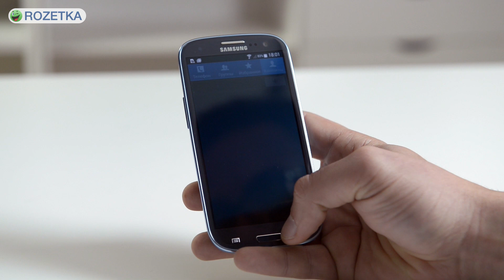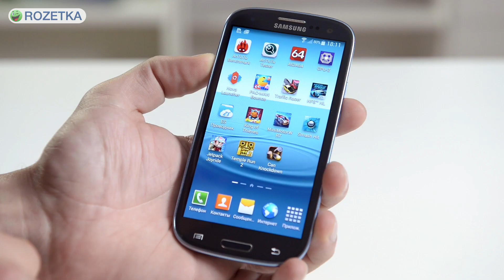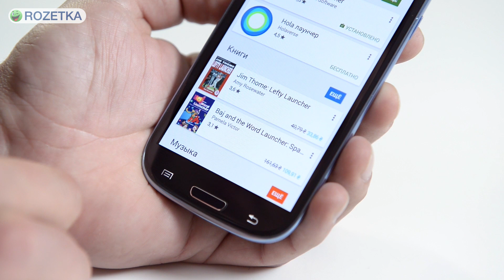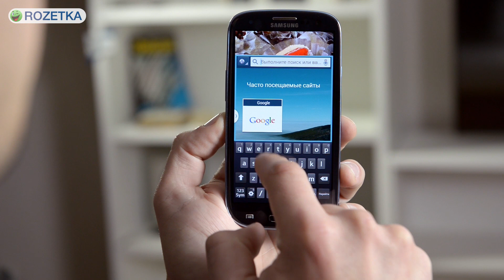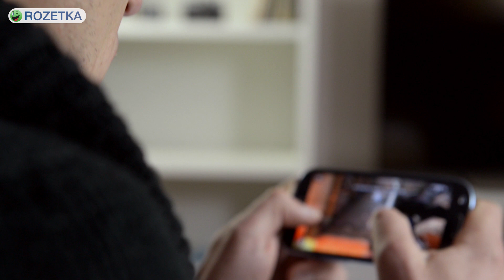Samsung Galaxy S3 Neo Duos: обзор смартфона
Видеообзор Samsung Galaxy S3 Neo Duos

Рестайлинговая модель смартфона c обновленными характеристиками — Samsung Galaxy S3 Neo Duos. Приставка Neo никак не повлияла на дизайн и конструкцию смартфона, это всё тот же некогда очень популярный флагман компании Samsung Galaxy S3 со скругленными краями.
S3 Neo выглядит оригинально за счет ободка голубого цвета с перламутровым отливом, который немного скрывает толщину корпуса — восемь и шесть десятых миллиметра. Несмотря на то, что S3 Neo полностью сделан из пластика, весит он 133 грамма.
Сверху на лицевой панели логотип компании Samsung, разговорный динамик под решеткой, датчики и фронтальная камера. Слева вверху расположен большой светодиод, который настраивается в специальном меню «Индикатор». Например, во время входящего звонка или при получении уведомлений он будет моргать синим цветом.
Снизу лицевой части находится блок из основной кнопки «Домой» и двух сенсорных, которые при выключенном экране совсем не видны. Весь блок управления немного смещен вниз, так что к управлению придется привыкать. Задняя крышка сделана из крепкого пластика. Сверху по центру находится камера, по бокам от которой нашлось место для большой вспышки и основного динамика.
Преимущество S3 Neo перед современными середнячками — максимальные углы обзора. Цвета не инвертируются, картинка не блекнет. На солнце информация на экране читается отлично.
Смартфон работает на четырехъядерном процессоре средней мощности Qualcomm Snapdragon 400 с частотой одна и четыре десятых гигагерца, графика — Adreno 305. Оперативная память — 1.5 ГГц, операционная система — Android 4.4.4. Встроенной памяти — 16 ГБ, дополнительно вставляется карта памяти на 64 гигабайта. Производительности 400-го Snapdragon хватит даже для ресурсоемких игр.
Основная камера 8 мегапикселей. Диафрагма F/2.6, стабилизация изображения, функция HDR. Снимки получаются насыщенными и с отличной детализацией, баланс белого работает отлично во всех условиях.. Видео записывается в разрешении FullHD с частотой 30 кадров в секунду. Фронтальная камера умеет делать снимки с разрешением 2 МП.
Емкость встроенного аккумулятора — 2100 мАч, что с Super Amoled-экраном и экономичным процессором позволяет телефону проработать больше суток в среднем режиме нагрузки с автояркостью.